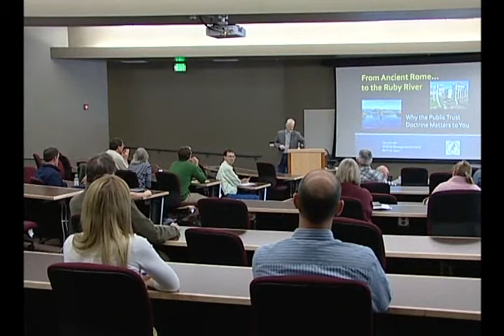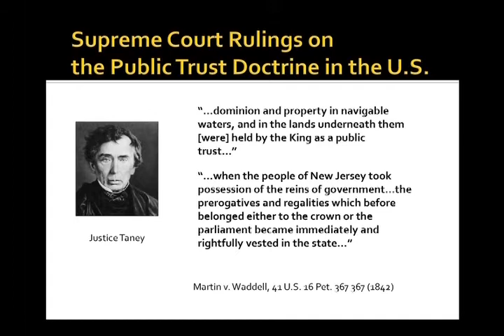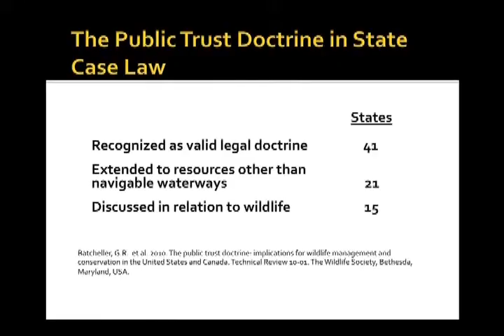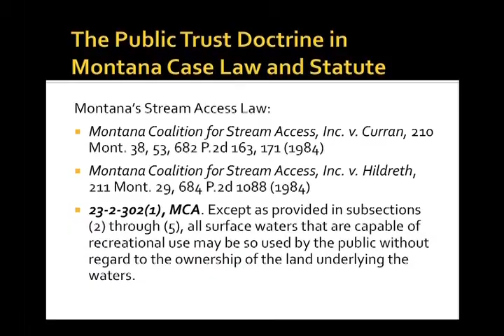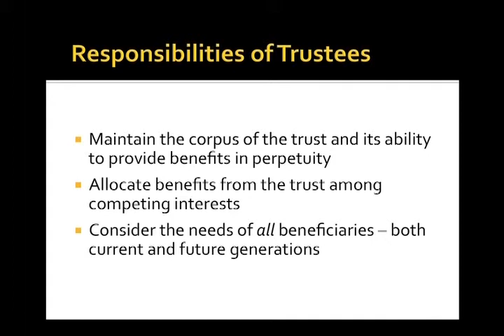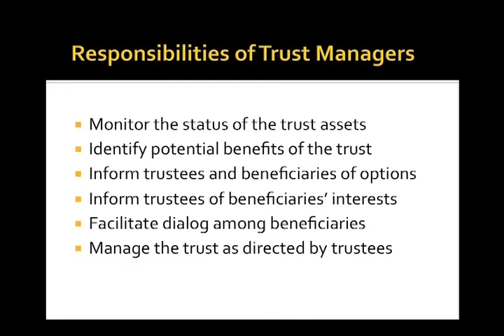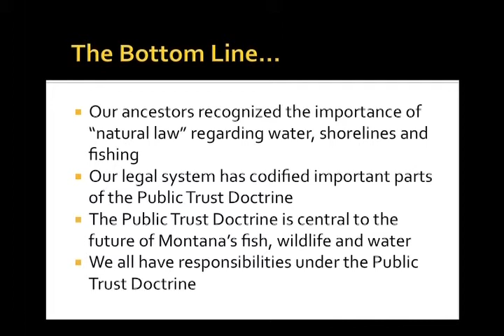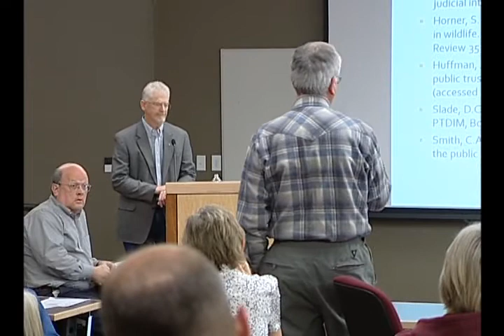UM Natural Resources & Environmental Policy Forum, Spring 2012, #2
"From Ancient Rome to the Ruby River: Why the Public Trust Doctrine Matters to You," Chris Smith.